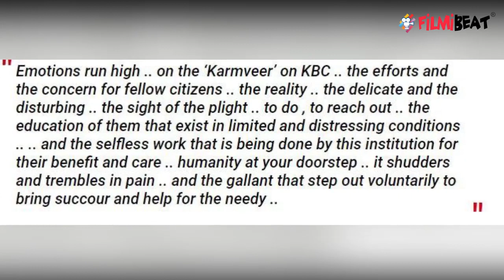KBC12 : इस दिन आ रहा है Amitabh Bachchan का Much awaited show | FilmiBeat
Amitabh's show Kaun Banega Crorepati 12 to premiere on September 28.Watch video to know more.